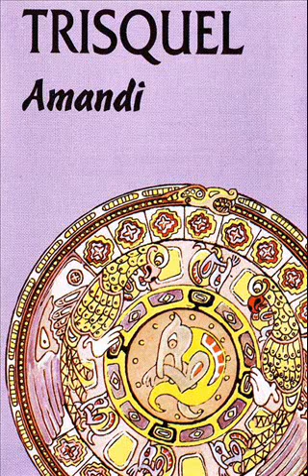TRISQUEL 4 canciones